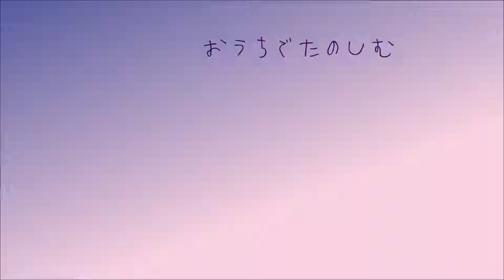【東山動植物園公式】インドサイ のアニマルトーク(字幕対応)《 2021おうちでたのしむナイトZOO＆GARDEN》《インドサイ サイ》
インドサイ のブンタ（オス）と一緒に、担当飼育員のアニマルトークを収録しました。
インドサイの特徴や生態について、迫力ある映像と楽しいお話を交えながら紹介します。
最後にはインドサイにとって大切なお話もあります。
（風の音、セミの声が大きくて聞き取り辛く申し訳ありません。字幕も対応しておりますのでご活用ください。）

【目次】
0:00    オープニング
0:38　インドサイの紹介
2:23　インドサイは何を食べる？
5:28　ウンチのお話
7:09　近くで見てみよう！
9:30　インドサイにとって大切なお話

・この動画は、2021年開催が中止になってしまったナイトZOO&GARDENの様子を、お家で楽しんでいただけるように、動物園、植物園、広報スタッフで協力し撮影、編集したものです。

再生リストにまとめていきますので、おうちで楽しんでいただければうれしいです。